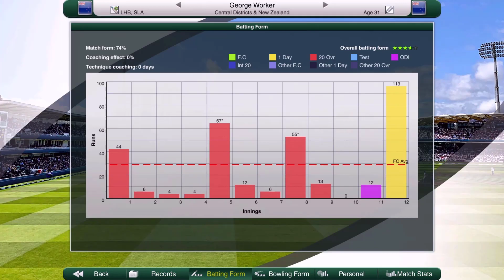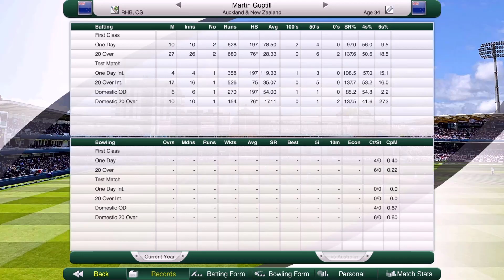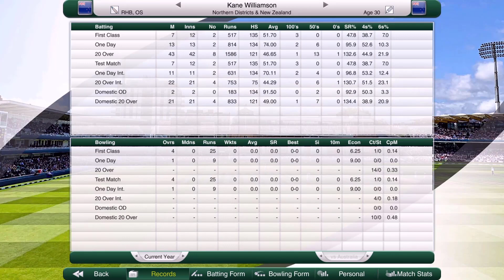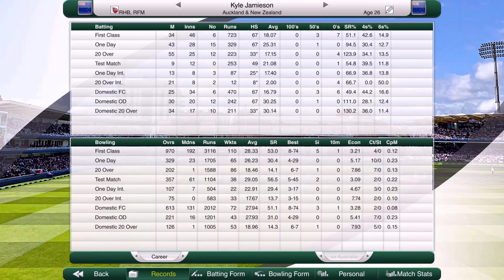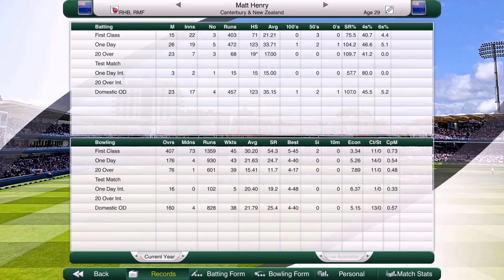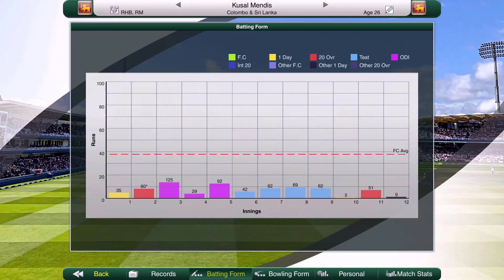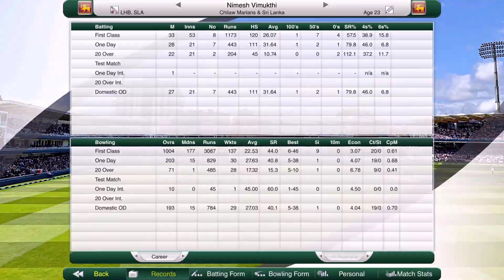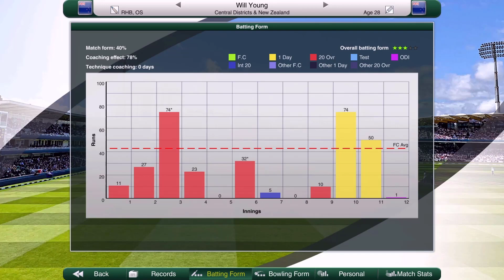KANE WILLIAMSON TAKES WHAT?! - Road to Cricket Glory #42 (New Zealand) - Cricket Captain 2020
The beginning of a new ODI series against Sri Lanka in Wellington at Sky Stadium, sees New Zealand wanting to forget their disastrous series against Australia for the Chappell-Hadlee trophy! Today we see something I’d thought I would never see, Boult reaches 100 ODI matches and Will Young makes his ODI debut for New Zealand. Will it be enough in the series opener however, even as Sri Lanka play their own debuts?

We are now on the road to the T20 World Cup happening later this year in 2021, can we build a strong enough squad to win the trophy back from South Africa in Australia?

We are attempting to try and take the New Zealand Cricket team to Cricket Glory in Cricket Captain 2020! Watch as we try to beat top ranked teams like Australia, India, England and more as we pave our road to become the best in the world in all formats! We have two different World Cups we can win in this game! Can we become the best team in world cricket?